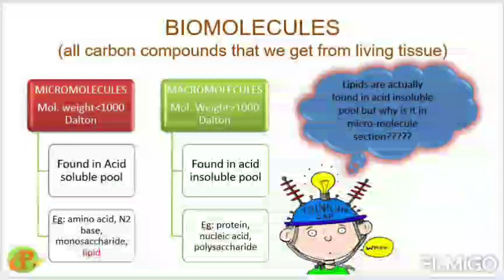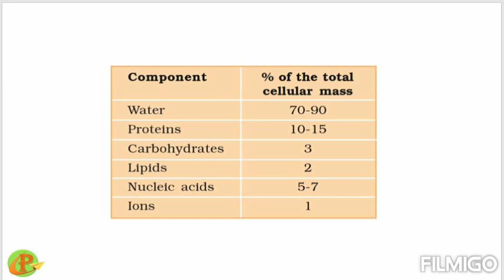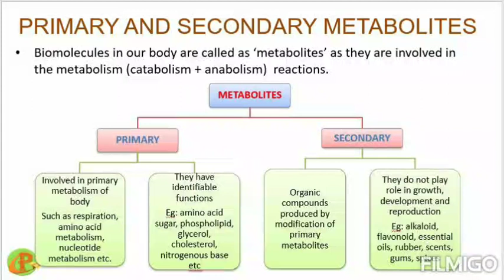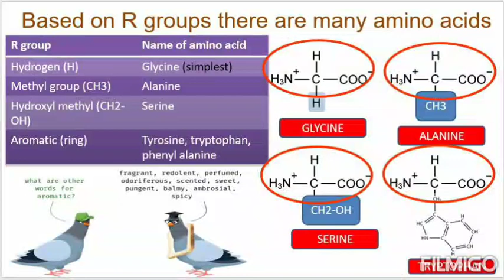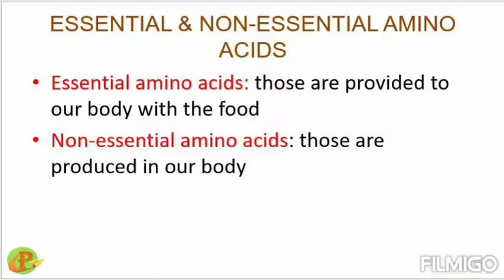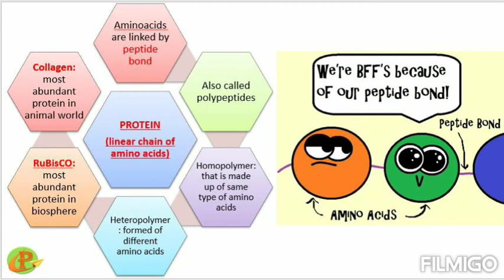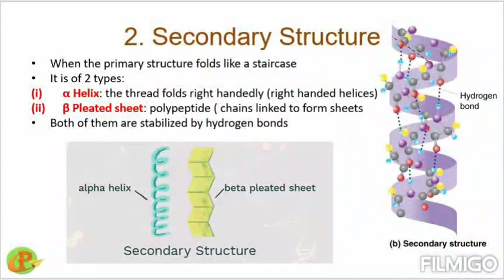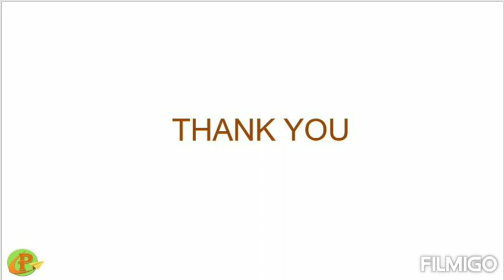BIO MOLECULES: PART-1 : CHSE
What are biomolecules? How do they impact our body? How proteins are formed?To know the answer, watch this video.